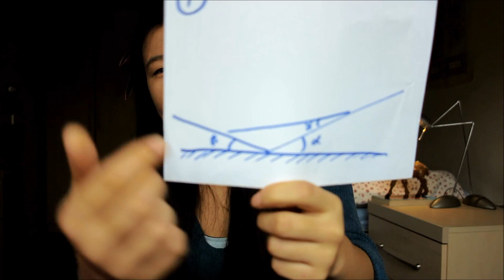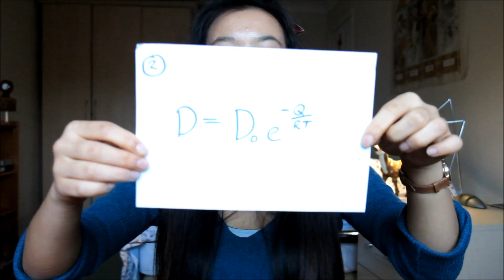My Oxford Interview Experience for Materials Science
Hello! Here's my video on my Oxford interview experience for Materials Science. Please excuse the erratic jump cuts towards the end.

Rebecca x

P.S. I got an offer wahoooooo